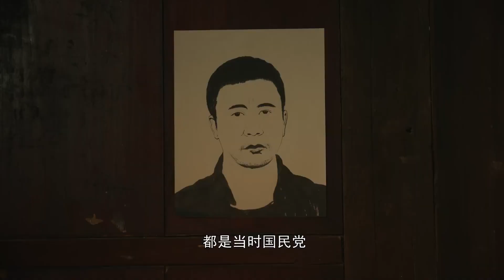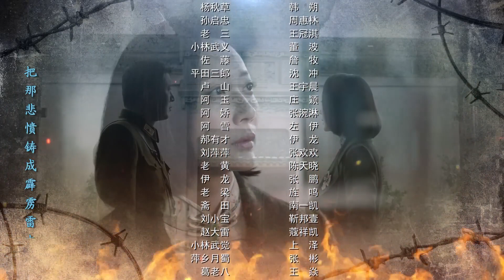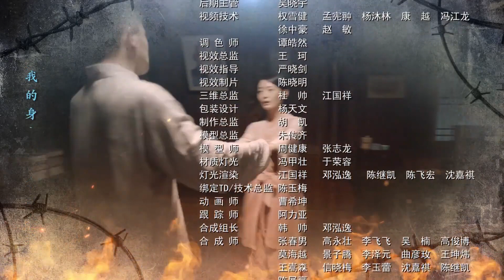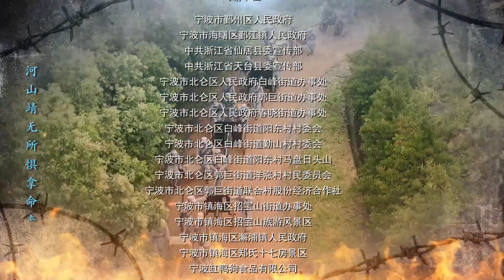【徐佳最新抗日剧】《攻战生死线》第06集 |热血硬汉徐佳面对着日本侵略者的恶毒阴谋，次次挺身而出带领军和民共同抗击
简介：1940年，浙东地区的抗战形势愈发严峻，共产党员萧寒奉上级命令返回故乡望海，组建共产党领导的独立武装保卫望海，为望海保卫战的胜利起到了关键性作用。望海沦陷后，萧寒带领队伍在周边山区继续坚持以游击战抗击日军，以王贺乡为依托创建根据地并成立望海独立中队，之后，这支队伍在新四军浙东纵队的领导下，取得了一系列战斗的胜利，根据地也逐步扩大。而此时国民党却奉行“消极抗战、积极反共”的政策，妄图联合日寇消灭我党的抗日队伍，萧寒和独立中队在错综复杂的对敌斗争中，坚定共产主义信仰，高举统一抗战旗帜，浴血奋战，为整个浙东根据地的发展壮大做出了重要的贡献。 萧寒和独立中队亦在新四军浙东游击纵队的领导下，最终收复了望海县城